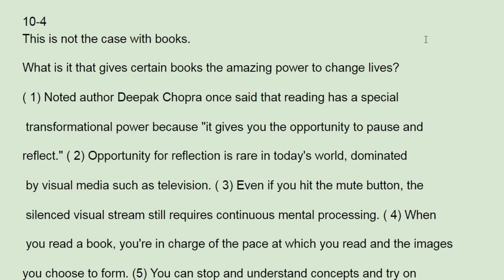리딩파워 속독속해 10강 4번 - 번개콩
반갑습니다.

채널입니다.